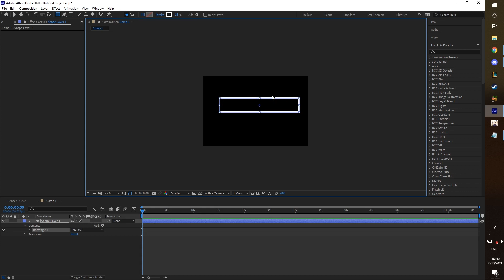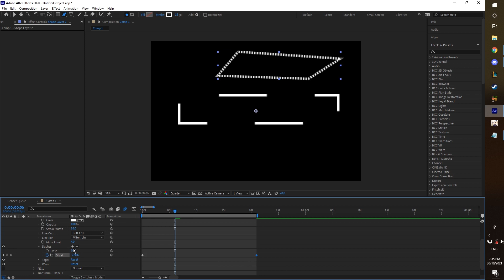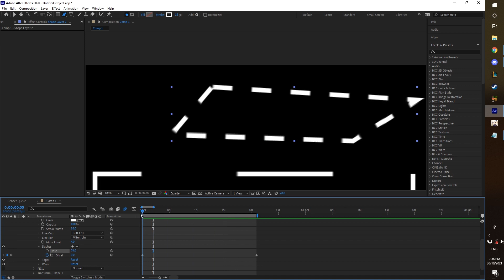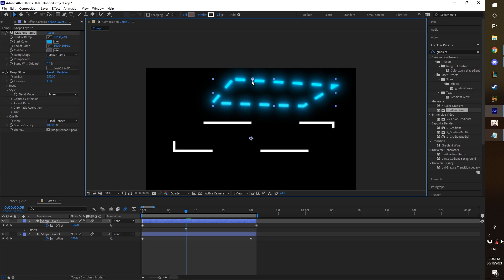Striped Stroke Tutorial | After Effects AMV Tutorial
Don't read further just tags